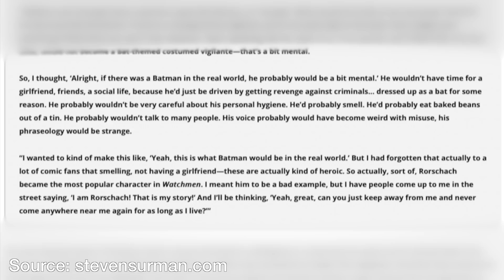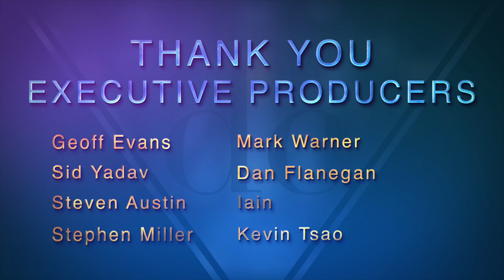'The Batman' Is Kind of a Mess - Movie Review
David reviews Matt Reeves' new movie 'The Batman.'

Timestamps ⬇️
Introduction - 0:00
What I liked - 1:35
What I didn't like - 4:14
Conclusion - 8:41